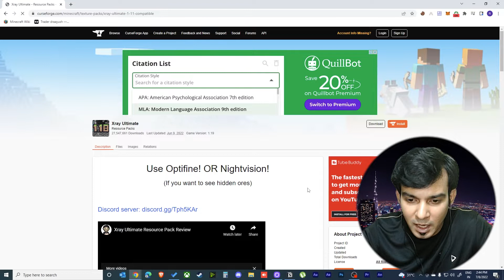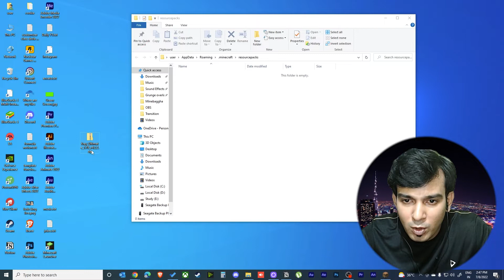X RAY mod for Minecraft 1.19 latest release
📢 Become a gamespia Channel Member to support gamespia and get exclusive perks.

Your support helps gamespia grow and reach more gaming enthusiasts.

📢 About Me ► My name is Tushar Kumar, and I am from Jharkhand. I completed my bachelor’s degree in Electronics Engineering and now I am pursuing YouTube full-time, focusing on gamespia. On this channel, I make all types of gaming videos, bringing you the best of gamespia content.

Thanks for reading and for being part of the gamespia community! Your support means everything to gamespia❤️